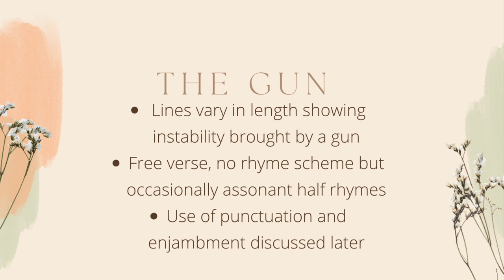The Gun by Vicki Feaver . Summary and Line by Line analysis. Edexcel A level poetry.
A summary and line by line analysis of the poem The Gun by Vicki Feaver. Another poem on the Edexcel A level curriculum. I hope you find this small A level revision study guide helpful.

Timestamps:
00:00 intro
00:15 summary
01:04 line by line analysis

About me!